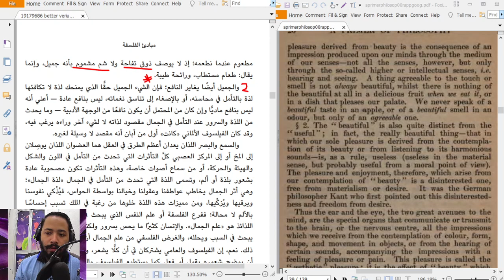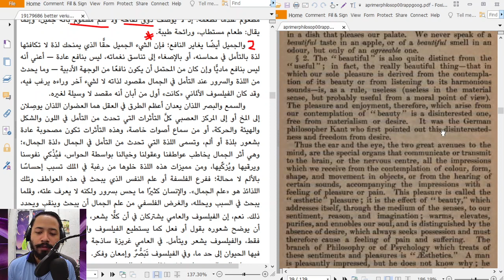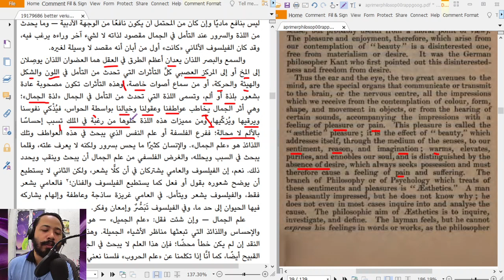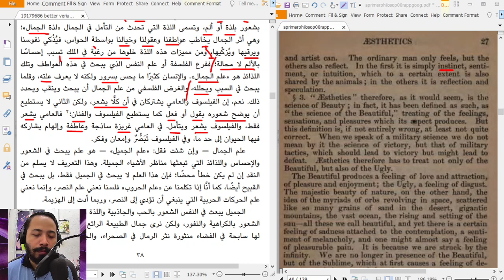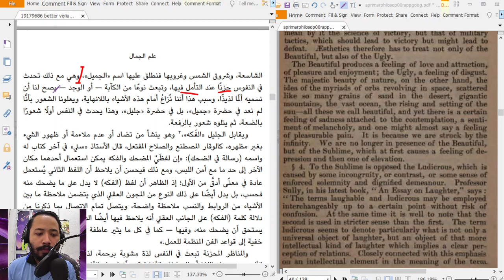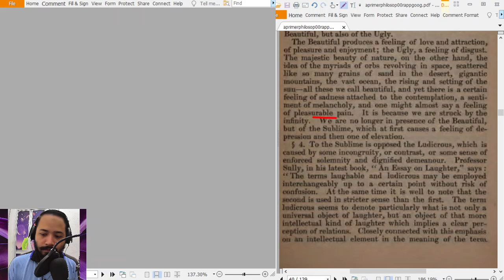Kelas 6 Falsafah [Kecantikan itu tidak berguna, tetapi apa fungsinya?] [15/3]